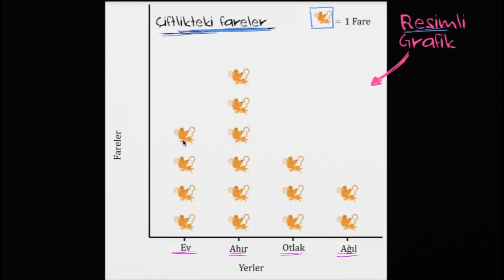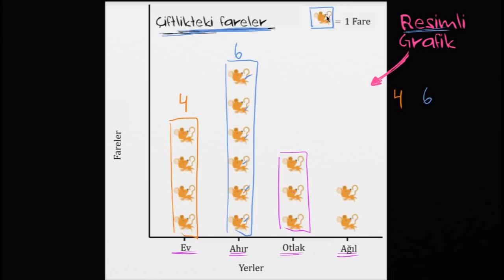Şekil Grafiği (Okul Öncesi Matematik / Ölçme ve Veri Analizi)